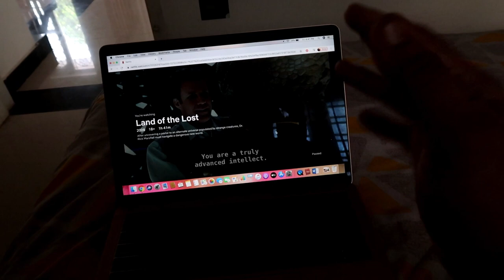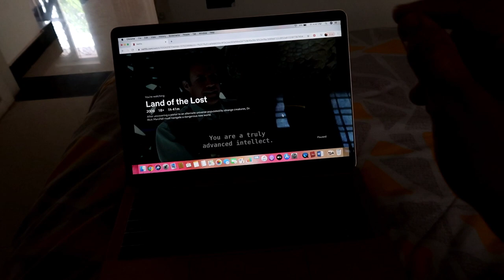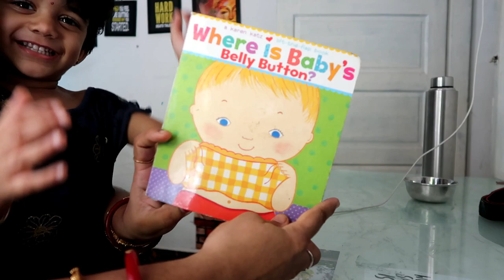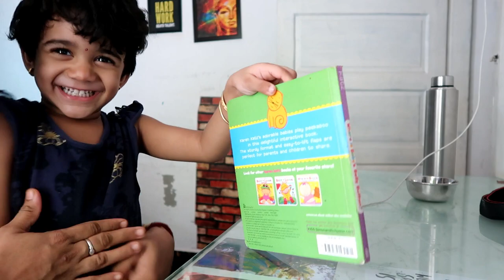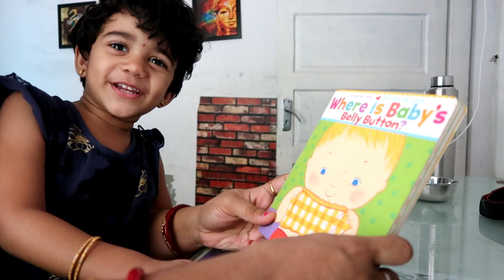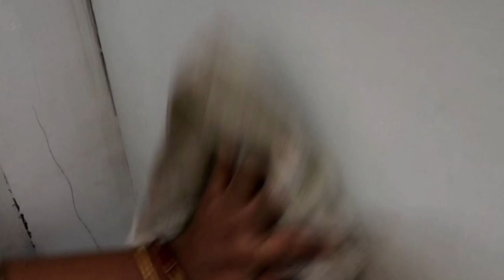Lockdown Day In My Life Vlog - Cleaning, Baking, Playing - Zebra Cake Recipe - Brownie Sizzler